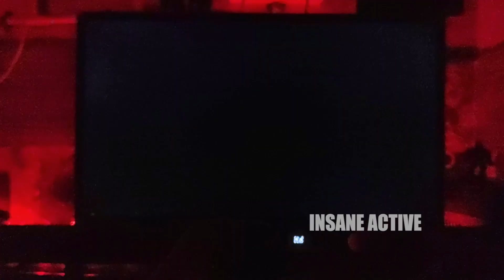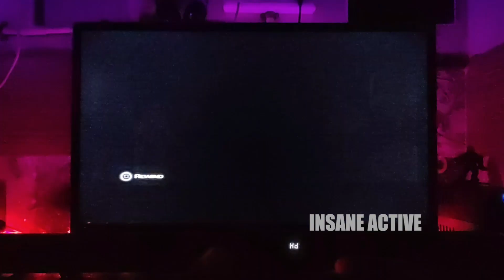Its Still Good To Play FIFA STREET On PS2 - Ep 02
Hi Guys,

Its Still Good To Play FIFA STREET (On PS2).